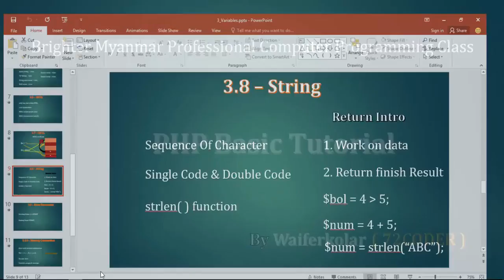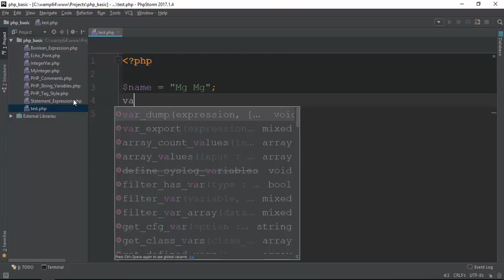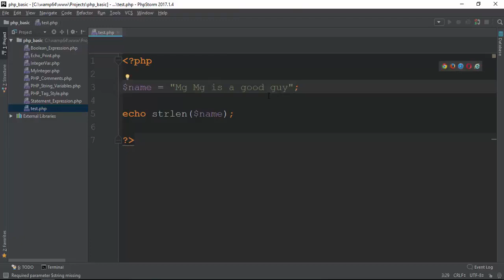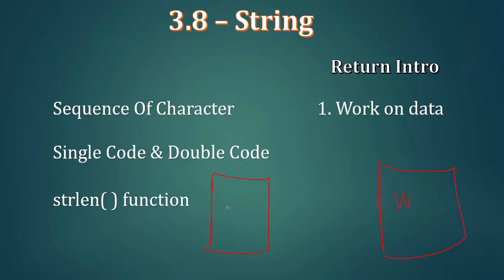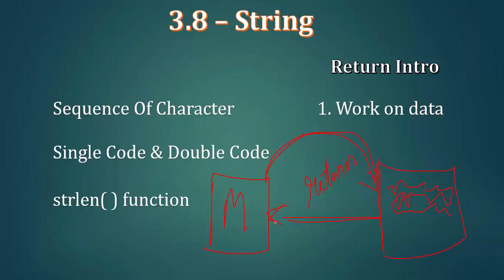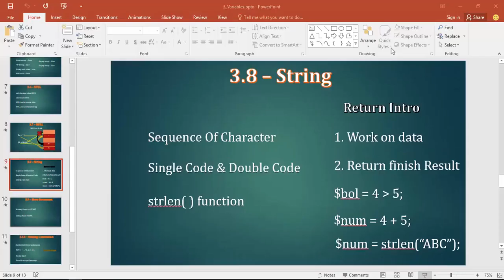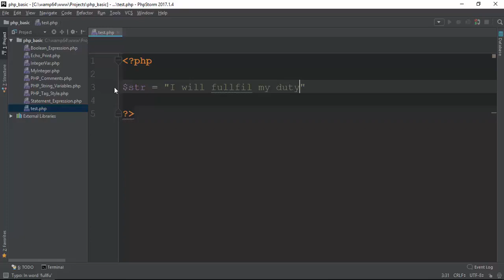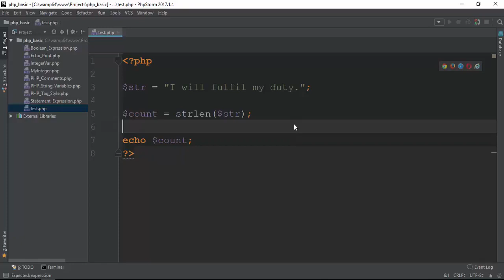028 String Return intro